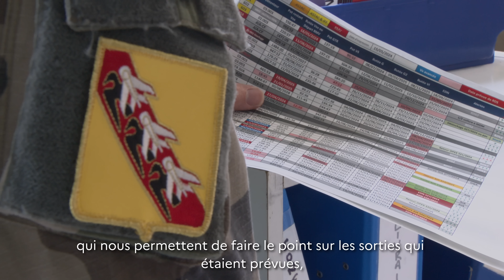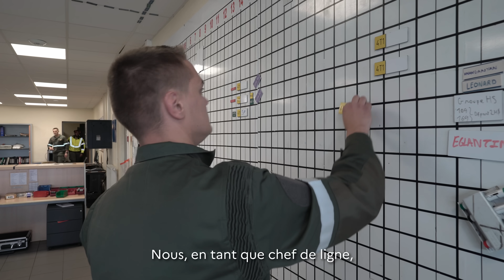Exercice “Saphir” : la montée en puissance de la 3e escadre de chasse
✈️ Le mois dernier s’est déroulé, sur la base aérienne 133 de Nancy-Ochey, l’exercice « Saphir », rassemblant les forces de soutien technique et logistique : mécaniciens, logisticiens et industriels. Retour en images…🎥

➡️ L’objectif de cet exercice : montrer et démontrer le savoir-faire et la capacité à monter en puissance tout en assurant un maintien des compétences du personnel de la 3e escadre de chasse.

Au total, 500 mécaniciens étaient engagés dans cette édition “Saphir 2024” avec 220 sorties de Mirage 2000D et Mirage 2000B pour 300 heures de vol au compteur.